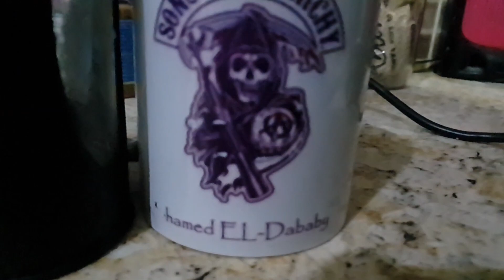Middle east guitar shred collab | Egypt & Libya Reaction and Review l رد فعل و مراجعه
اسف على طول الفيديو بس فعلا الموضوع يستاهل لو انت مهتم بمشهد الموسقى المصرى و العربى
الفيديو دا عباره عن رد فعل و مراجعه و مناقشه لفيديو Middle east guitar shred collab | Egypt & Libya
المراجعه المره دى مختلفه احنا هنحدد كل واحد على حدا من خلال اربع نقط
1- Catchy Tunes (من خلال وجهه نظر شخصيا)
2- Audio Quality
3- Visuals (Setup and Video Quality)
4- Spirit
خلونى افكركم ان دا مش حكم على العمل الفنى العظيم و المتطور دا المراجعه بتاعتى بتكون مبنيه على تفضيلات و وجهات نظر شخصيه
Gear and software :
Samsung Note 9 as a main camera
Handmade softbox as the main and only light
Boya By-M1 lavalier microphone
HP Notebook - 15
Adobe Audition
FL Studios